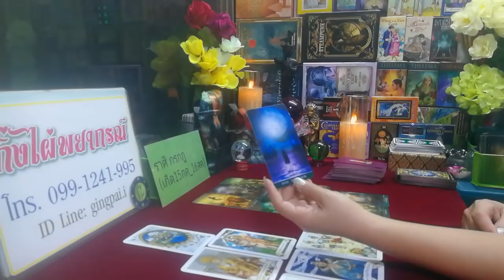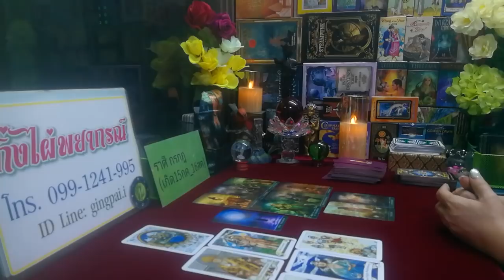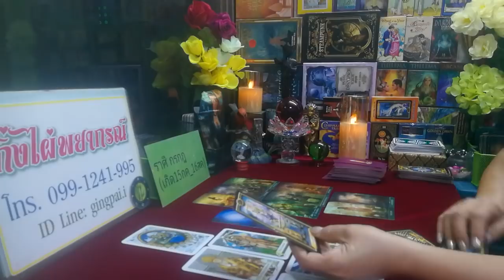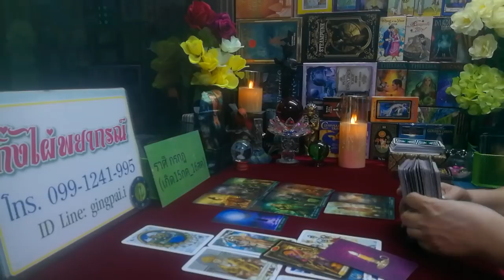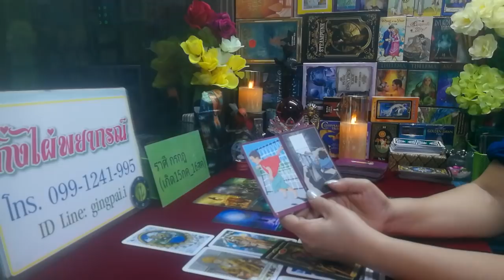ดวง​ความรัก​ ราศีกรกฎ​ ( รายสัปดาห์​ 24​ ธค. _ 30 ธค. )​